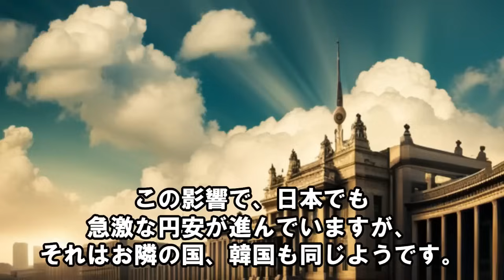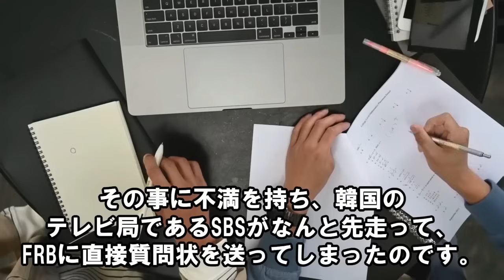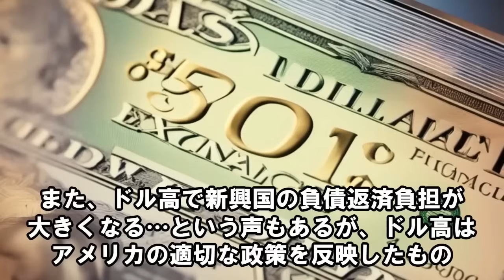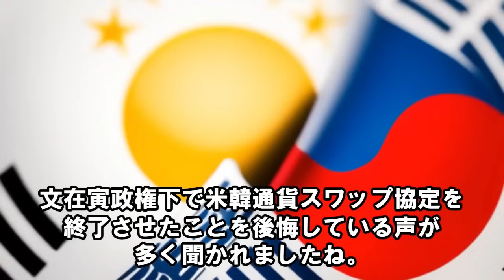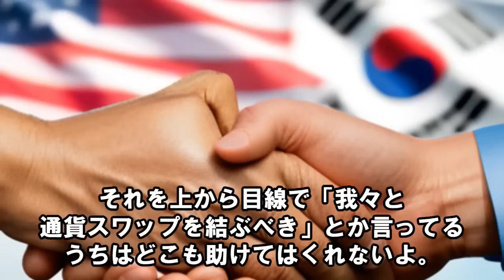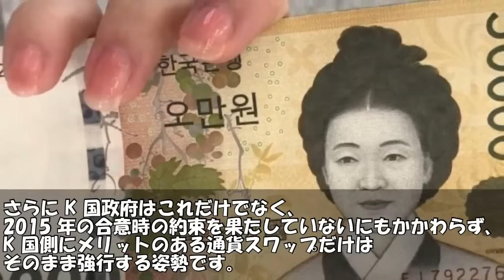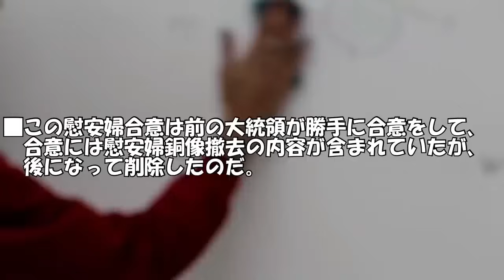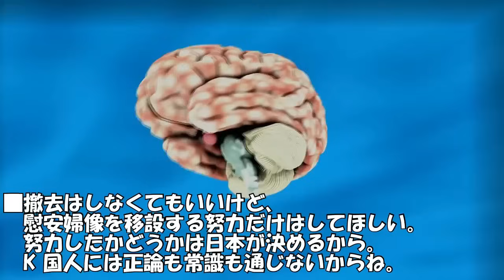【海外の反応】韓国政府の嘘バレる「FRBへの勇み足」米韓通貨スワップ、その強力な隠れ蓑を自国メディアが自滅させ米国もドン引き【世界のJAPAN】再 他1本